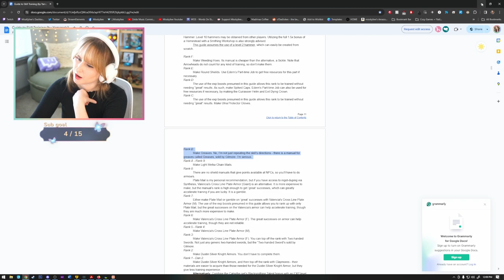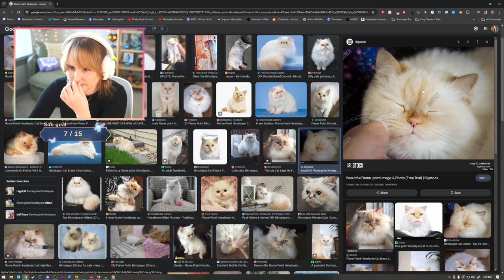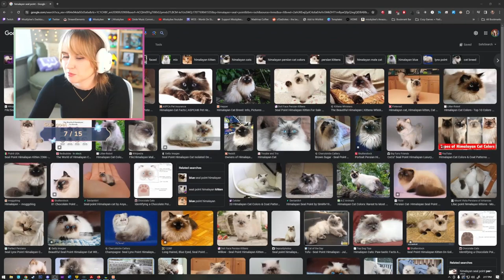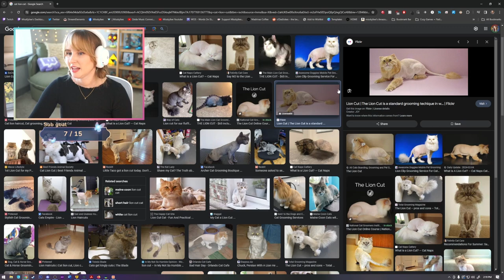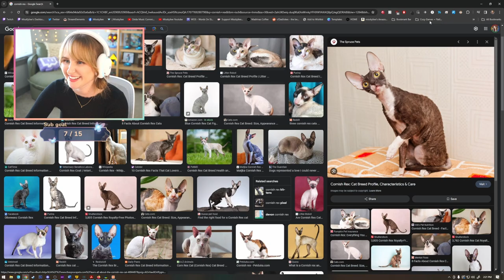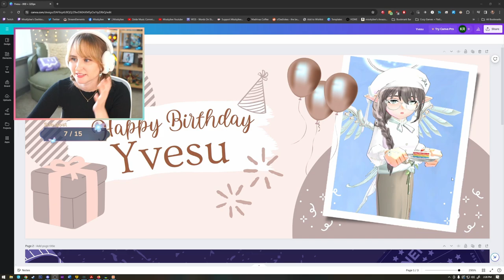What Even Is Going On?? - Mabinogi | Part 33